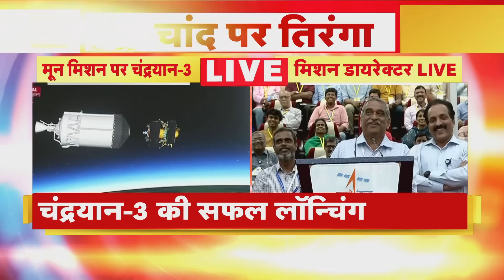Chandrayaan 3 Launch: एक संदेश और खुशी के आंसुओं में डूब गया ISRO वैज्ञानिकों से भरा हॉल,कही बड़ी बात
Chandrayaan-3: चंद्रयान-3 के लॉन्च के साथ पूरी दुनिया एक ऐतिहासिक पल की गवाह बनी। इसे तय समय दोपहर ठीक 2 बजकर 35 मिनट पर लॉन्च किया गया। लॉन्च से पहले इस ऐतिहासिक क्षण का आनंद लेने के लिए हर भारतवासी की सांसें थम गई थी। ऐसे में चंद्रयान-3 को लॉन्च करते वक्त इसरो के वैज्ञानिकों की क्या स्थिति थी, इसका केवल अंदाजा ही लगाया जा सकता है।